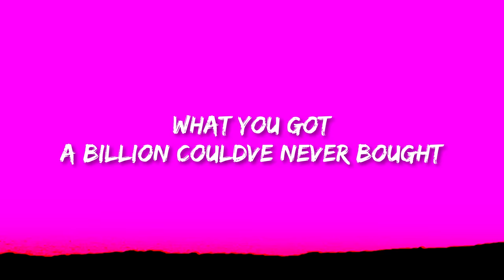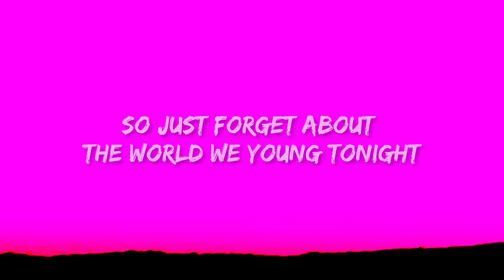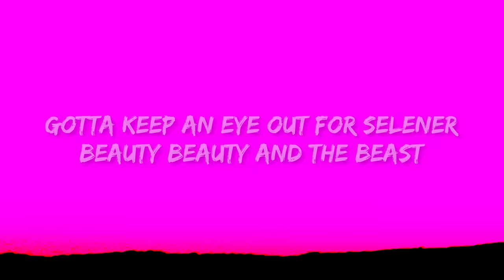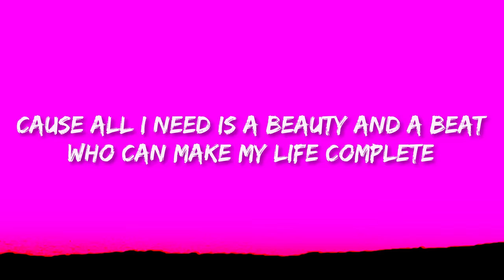Justin Bieber - Beauty And A Beat (Lyrics) ft. Nicki Minaj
Justin Bieber - Beauty And A Beat ft. Nicki Minaj

(Lyrics):
[Intro: Nicki Minaj]
Yeah
Young Money
Nicki Minaj
Justin rrr

Tonight, I wanna show you off (Ayy-ayy-ayy)
What you got
A billion could've never bought (Ayy-ayy-ayy)

Cause you-

Body rock
Girl, I can feel your body rock (Ayy-ayy-ayy)
Take a bow
You're on the hottest ticket now, ooh (Ayy-ayy-ayy)

I want to show you all the finer things in life

[Chorus: Justin Bieber & Nicki Minaj]
Baby, do it like you do (Uh, uh)
Cause you-

[Verse 3: Nicki Minaj  & Justin Bieber]
I-I-I-I-In time, ink lines
B-B-Bitches couldn't get on my incline
World tours, i-i-it's mine
Justin Bieber you know I'ma hit 'em with the ether
justin bieber beauty and a beat lyrics,
beauty and a beat lyrics,beauty and a beat justin bieber,
beauty and a beat justin bieber lyrics,beauty and a beat tiktok,
beauty and the beat justin bieber,
Buns out, wiener
B-B-Beauty, beauty and the beast
Beast, beauty from the streets
Beat will get deceased
Every time Beauty on the beat eats
Body rock (Yeah, yeah)
I wanna feel your body rock (Let's go, let's go)
(Frrrrr, yeah)

Is a beauty and a beat (A beat)
Who can make my life complete (Complete, oh-oh-oh, oh woah)
Baby, do it like you do (Do)
Cause you-

Cause all I need is a beauty and a beat
Beauty And A Beat Lyrics